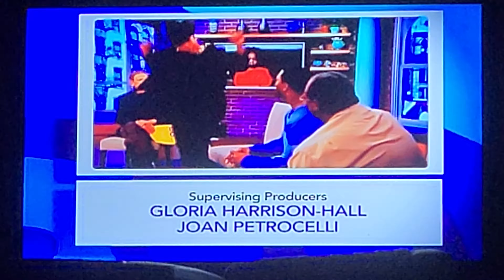PHL17 Split Screen Credits (7/15/22) #4